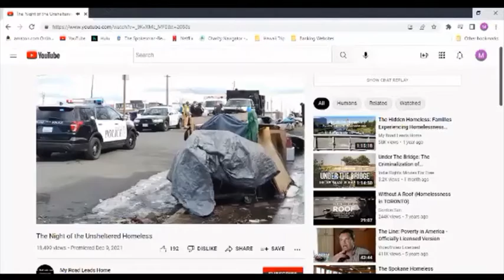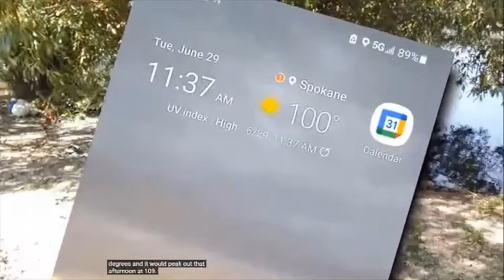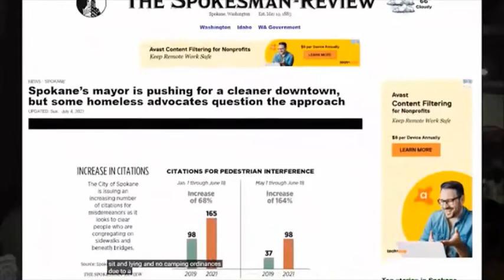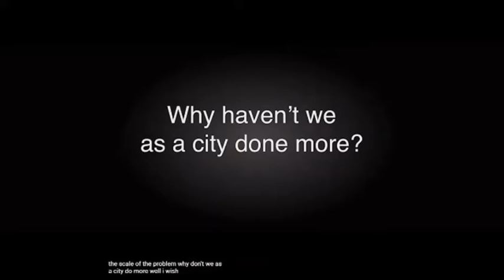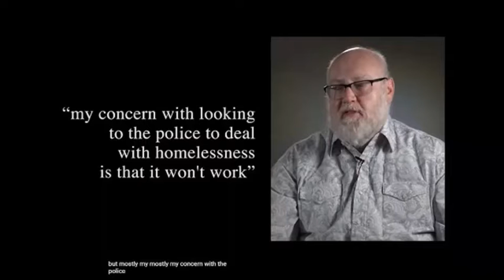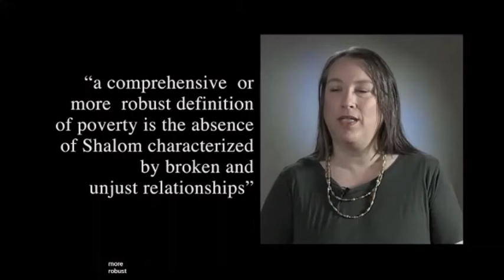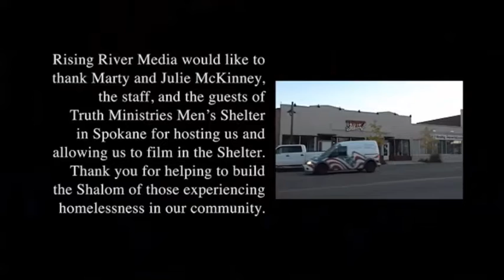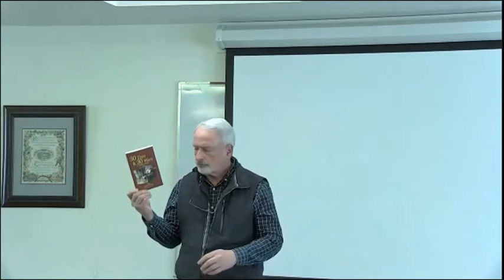Adult Ed: The Night of the Unsheltered Homeless: Part II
If you were in attendance in our adult education program last week when Maurice Smith introduced us to the realities of homeless folks in Spokane, you are eager to see the second half of the film, The Night of the Unsheltered Homeless.  If you were not present, you will not want to miss the second half of the film.  It is a stunning and sobering presentation.  If you want to see the first half before you join us, go to YouTube and enter the title of the film and watch the first 45 minutes.

We welcome once again Maurice Smith, executive director of River Rising Media and the executive producer of “My Road Leads Home,” a documentary series on homelessness in our city. Maurice has served on the Leadership Team of the Spokane Homeless Coalition and on the planning committee of the Spokane Homeless Connect.  He has produced seven full-length documentaries on homelessness along with several documentary short-films, such as his latest short-film, “Shelters, Not Fences.” After more than 15 years working among the homeless of Spokane, Maurice has extensive knowledge of what people experience when plunged into homelessness, why they have ended up there, and what they are facing to climb out of it.
In order to educate people, Maurice recently produced a new film entitled: The Night of the Unsheltered Homeless.  He will use the second half of this new film to help us explore the truth about homelessness on the streets of our communities, the need for low-barrier shelters, and the importance of a broader community discussion of issues and possible solutions.  We hope you will join us for this informative presentation.